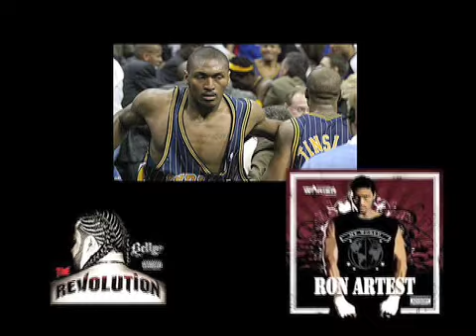ManifesTO: CANADA SUCKS!?!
Words on the 'Canada Sucks' track off Empire's S.A.R.S. 5 mixtape at the Manifesto Festival 2007. Featuring: Adam Bomb, T.R.A. Tha Rhyme Animal, King Friday, and DAN-E-O